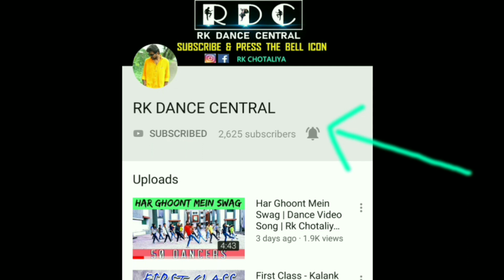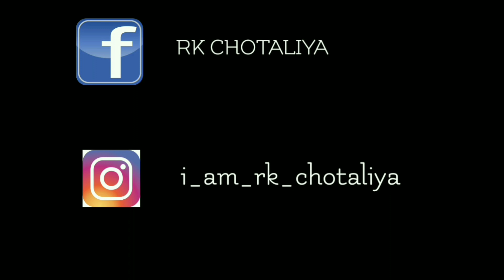Bharat : Slow Motion Song | Dance Cover | Rk Chotaliya | Salman Khan, Disha Patani | Vishal-Shekhar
This Music Is Not Owned By me.its From T Series.

I thank each and everyone who is behind the process of making this video .

Hope u like it Guyz!!

Activate your notifications from our channel and help us grow!
Sharing on your Facebook is a good idea. :)